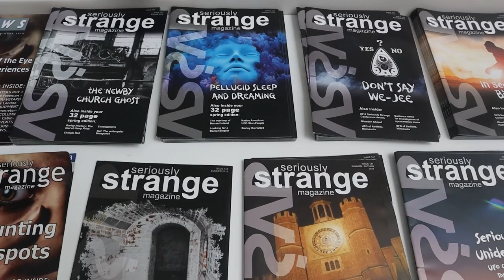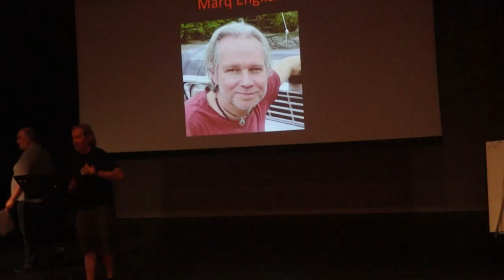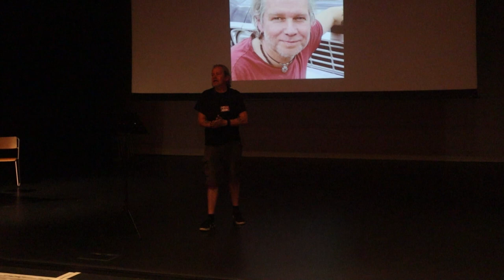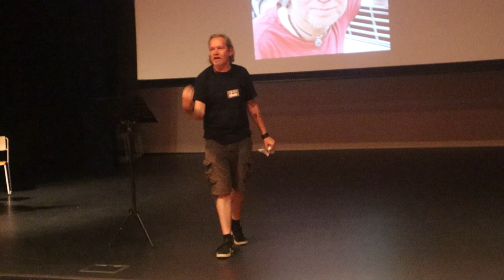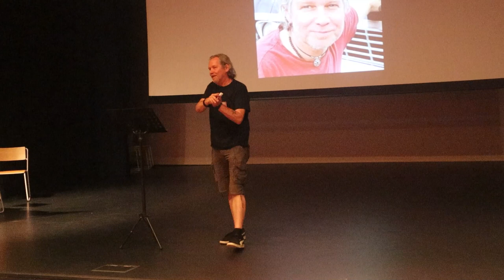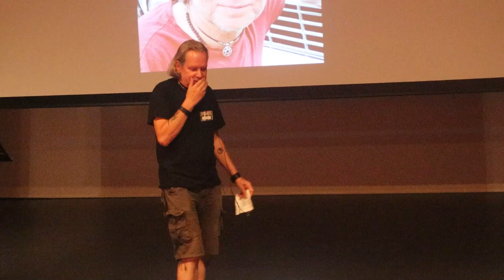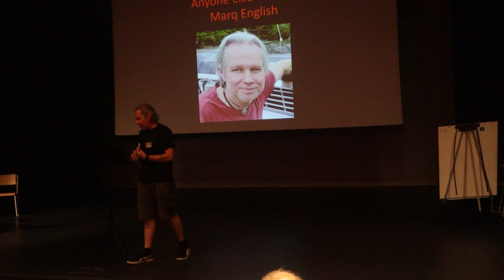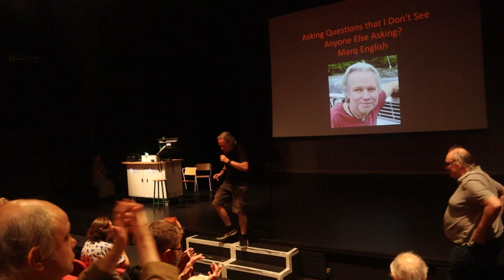My Talk @ ASSAP PARANORMAL Conference 2022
I attended this The ASSAP ‘Seriously Strange’ Paranormal Conference 2022 @ The University of Bath as one of the Guest Speakers and this is extended Footage of my Paranormal Talk on the Sunday. Thanks to Trinity for Filming duties.

Recorded: Sunday 4th September 2022
MY OTHER VIDEO CHANNELS:
AMAZON PRIME VIDEO:
‘Spiral Paranormal’ on Amazon Prime Video:
EQUIPMENT:
Camera: Canon E0S M50
Camera: GoPro HERO8 Black:
MICROPHONE:
RØDE Video Mic GO